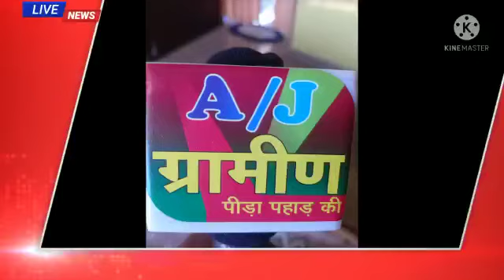आनंद मनवाल जी के साथ दड़क गांव से